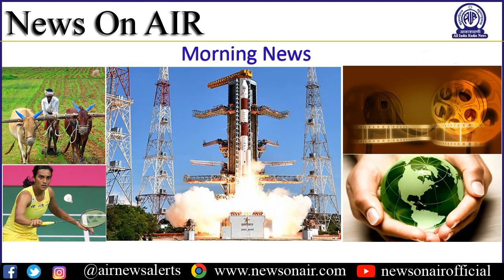Morning News-10-01-2020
The Headlines:

Prime Minister Narendra Modi says, fundamentals of Indian economy are strong and it has capacity to bounce back.

Census India -2021 to begin on 1st of April this year; To be conducted through a mobile app.

India poised for an exponential growth in aviation sector, says Union Minister Hardeep Puri.

Third Khelo India games to begin today at Guwahati in Assam.

In Cricket, the third and final T20 International between India and Sri Lanka to be played in Pune this evening.